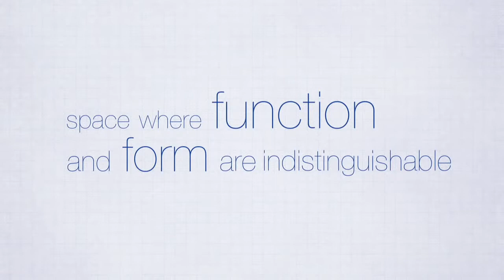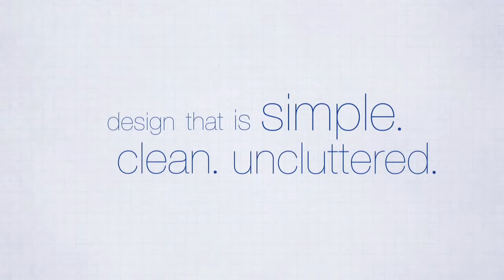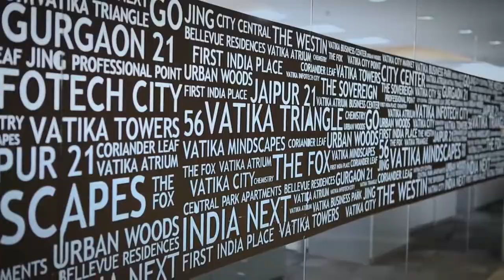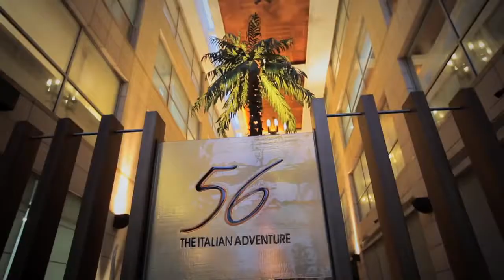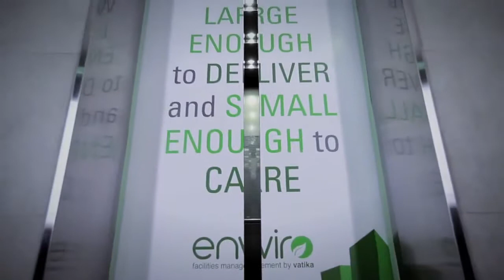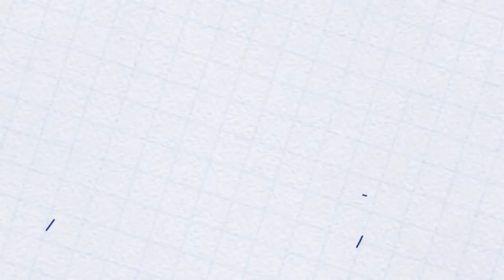Vatika Group Properties Gurgaon Myshopdeal 9711750505